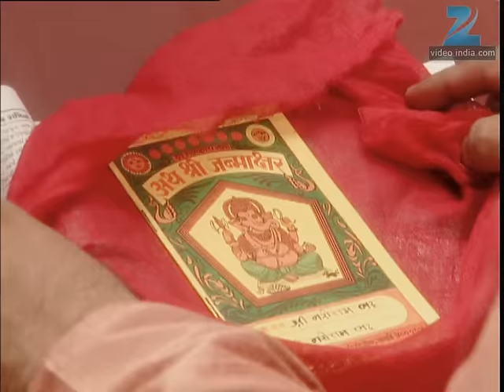Shree - Full Ep - 5 - Shree, Hari, Kangna, Nikki, Saptarishi, Patil Bai, Naveli, Narrotam - Zee TV